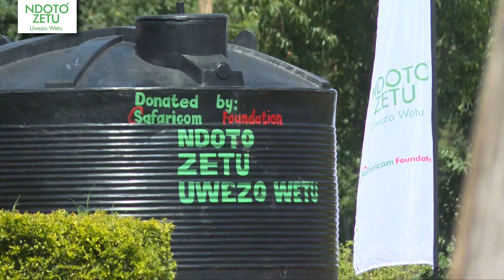Handover of a Water Harvesting System to Kaptororgo Secondary School in Kericho County.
Students and teachers at Kaptororgo Secondary School in Kericho had their dream of accessing reliable water turn to reality through the donation of a water harvesting system courtesy of NdotoZetuUwezoWetu.